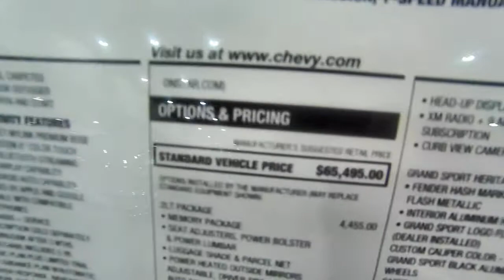BRAND NEW! - 2017 Chevrolet Corvette Grand Sport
Check out the all new 2017 Chevrolet Corvette Grand Sport